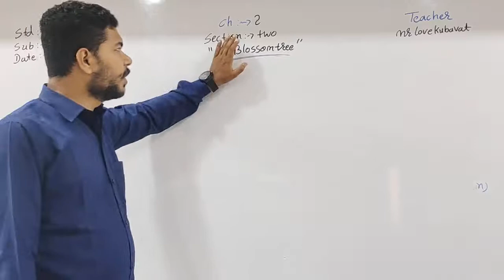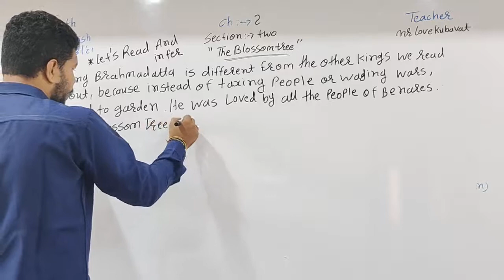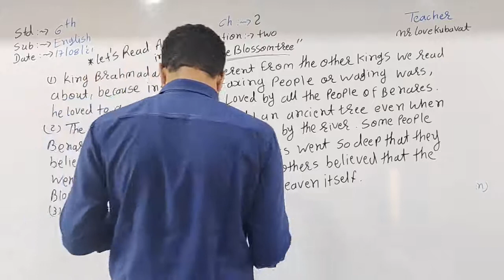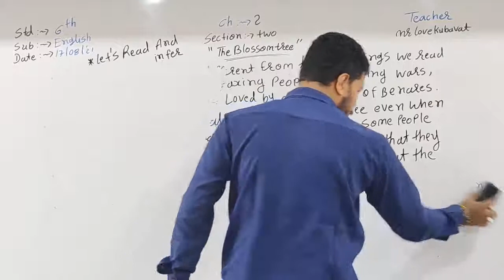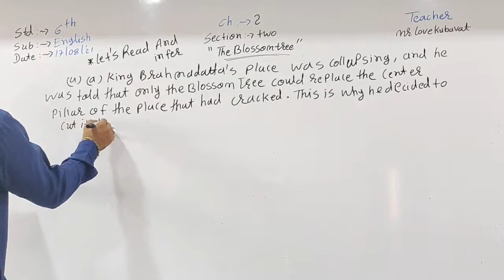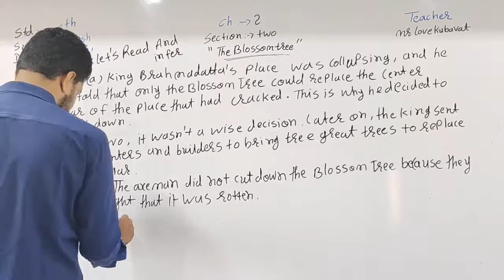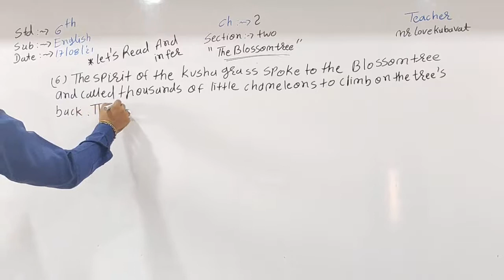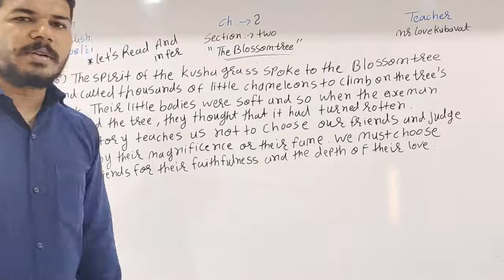STD 6 (ENG. MED) | ENGLISH | CH 2 | TEACHER: MR. LOVE KUBAVAT